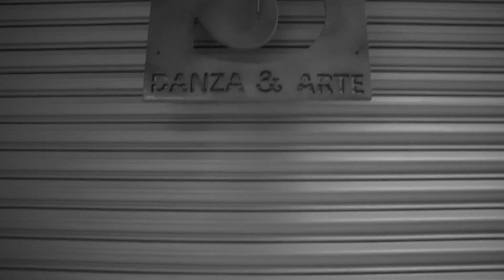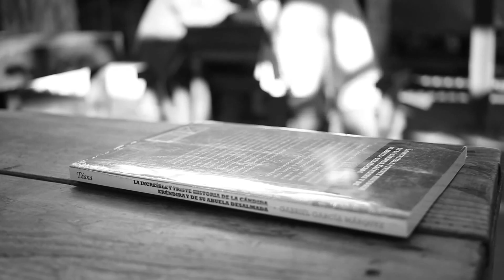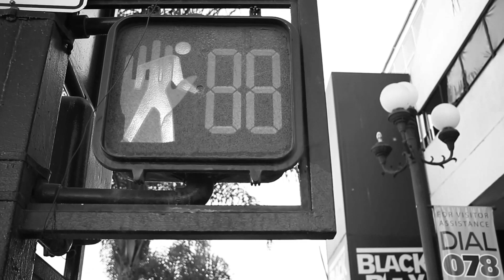OUT THERE - Gisel Islas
Les dejo este Vídeo / Cortometraje con mucho cariño, tiene un significado especial para mi ya que fue la primera vez que Dirigí y grabe al mismo tiempo así como toda la producción y elaboración, gracias a Livia Magaña por que juntas creamos esta historia y sin su apoyo y ayuda no hubiera podido ser... Hermoso Espero lo disfruten tanto como yo :3

Agradecimientos por dejarnos usar su salón a Spot danza&arte Escuela de danza

No poseo los derechos de las canciones utilizadas en este vídeo, esos derechos les corresponden a sus respectivos autores.